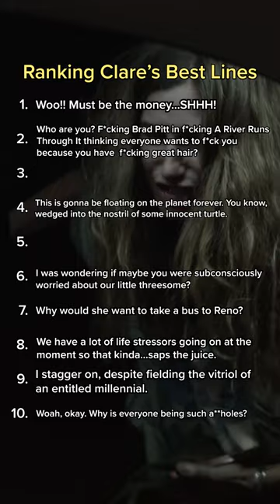On a scale of 1-10, Claire's lines are an 11. | Tiny Beautiful Things | Hello Sunshine